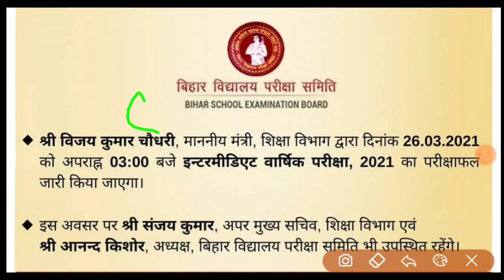Bihar board result 2021 | Inter result 2021 | BSEB inter result kab tak aayega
Hello Guys ,Aapke Apne youtube channel “JANKARI MODE” me aapka welcome hai, Mai Wasim Akram Iss video me aapko 12th SCIENCE, ARTS, COMMERCE tino ke Declared result kaise check kren uske bare me bataya hun.

12TH RESULT DATE
INTER RESULT DATE DECLARED
Bseb declared inter exam date 2021
12th ke result ka date jari
Inter result date jari ho gya
Bseb news today
How to check inter result 2021
How to check 12th result 2021
Bihar board inter result kab tak aayega
Bihar board ke inter ka result kaise check kren
Bseb 12th final result 2021

 Bseb inter scince result 2021
Bseb inter arts result 2021
Bseb inter commerce result 2021
Inter all stream result 2021

bihar_board_2021, 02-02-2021 science answer key
02/02/2021 science answer key